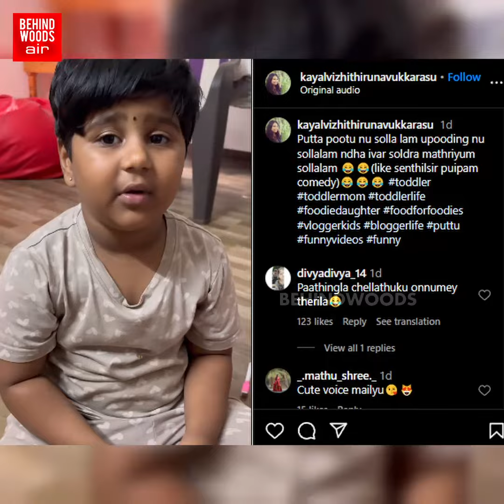‘புட்டுக்கு எப்போயா உப்புடிங் பெயர் வச்சாங்க...?’ “அதற்க்கு பெயர் புட்டு டா…”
சிரிக்க வைக்கும் CUTE FUN வீடியோ